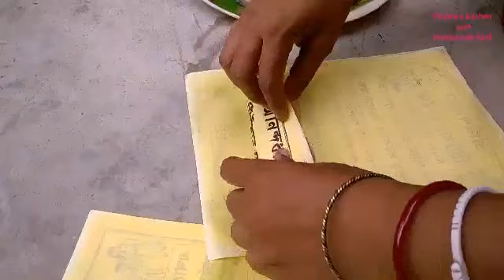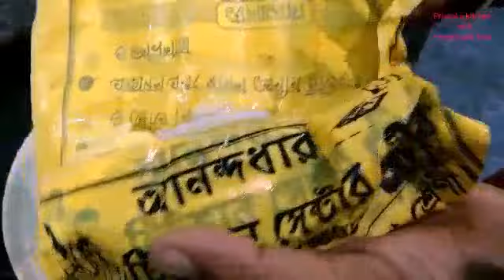Lotta fish bengali recipe//সুস্বাদু ও রসালোলইটা fish কারি।খেয়ে এবং খাইয়ে তৃপ্তি।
Lotta fish bengali recipe

Laita is a spicy fish curry, it is very popular all over Bengal. This fish is known by different names and spellings. In West Bengal and Bangladesh it is called Loitta. Fresh loita fish is very soft on the ground and cooked in a variety of forms. Believe it or not. It goes well with white rice or bread.